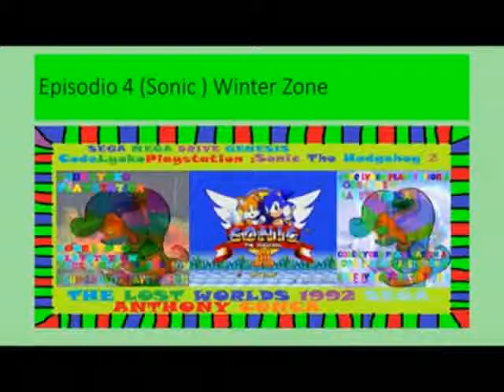CodeLyokoPlaystation ; Sonic 2 The Lost Worlds - Winter Zone 2 A (Sonic)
Code Lyoko Playstation ; Salve Ragazzi e Ragazze Sono Anthony Conca e Questo è Sonic The Hedgehog 2 The Lost Worlds Livello Winter Zone Atto 2 A Con Sonic , Se Vi è Piaciuto il Video Lasciateci Un Mi Piace , Buona Visione .